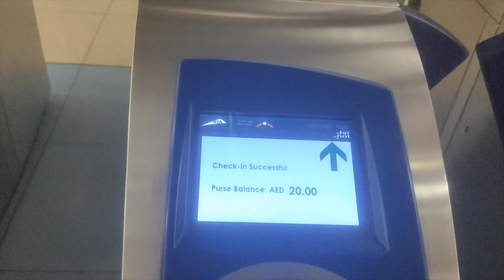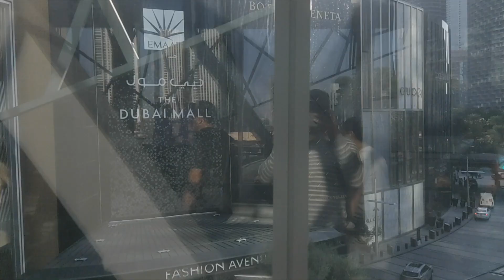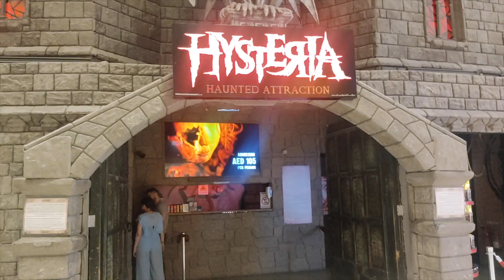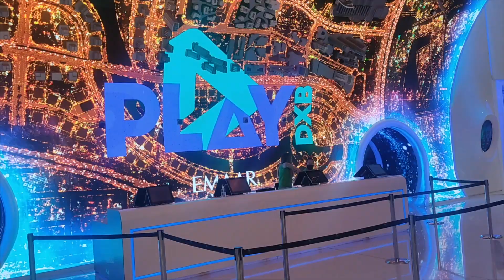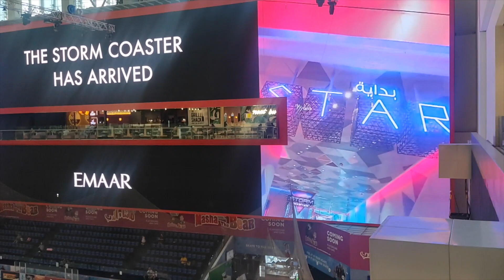Dubai Mall Walkthrough 4K 2023 | What is Inside Dubai Mall world's Biggest Shopping Mall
Watch the walkthrough Video of Dubai Mall 2023 in 4k, big brands, Apple, and many more.